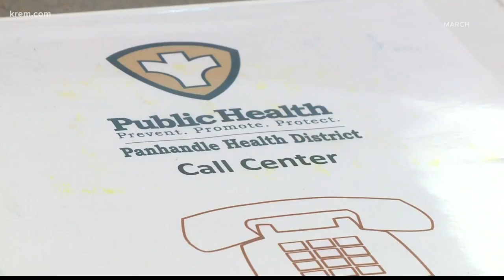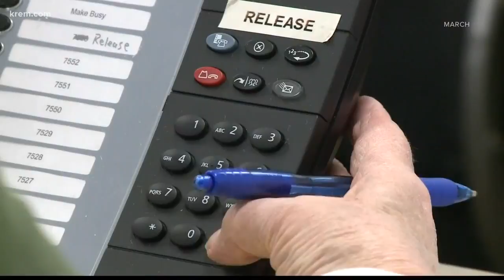Volunteers help bolster Panhandle Health District's coronavirus call center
The volunteers are run by a group called the Medical Reserve Corps, and this is the first time Swine Flu pandemic.